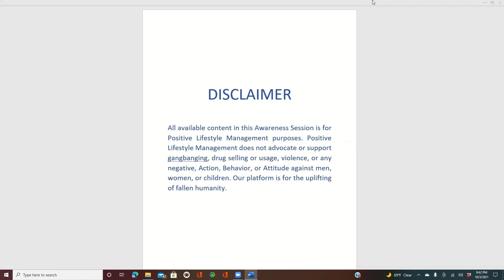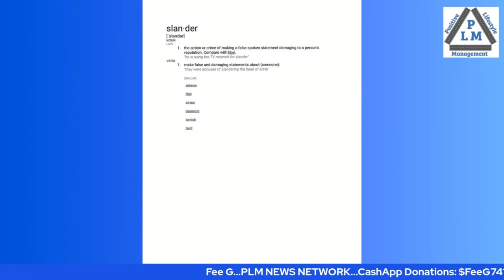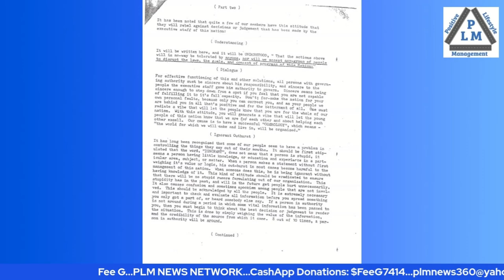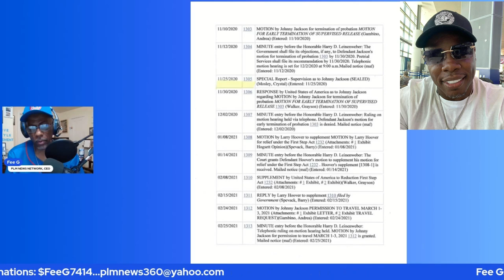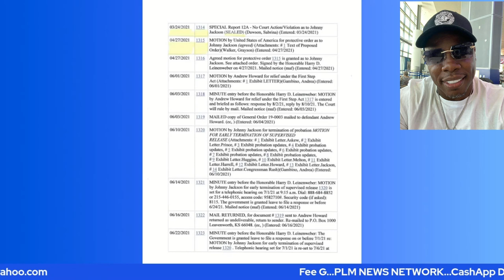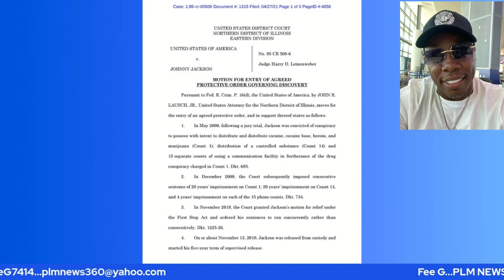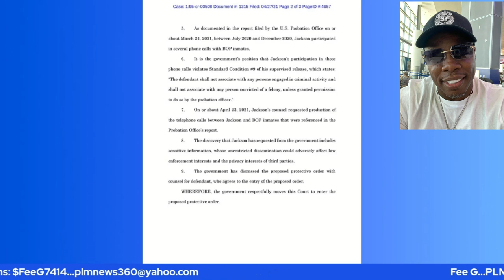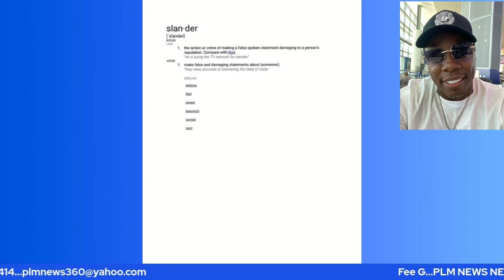Clearing the Smoke: Johnny "Crusher" Jackson SEALED document. Is he hiding something?